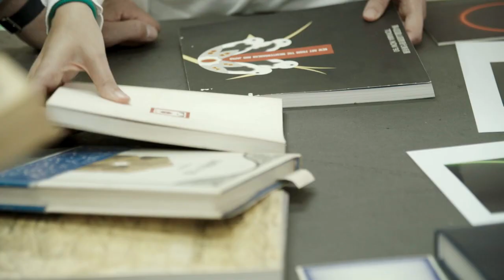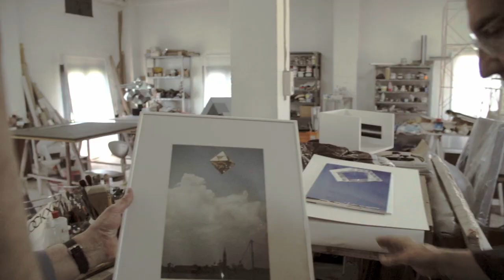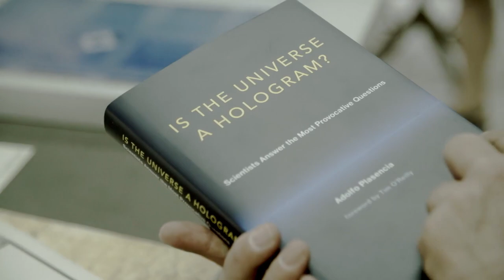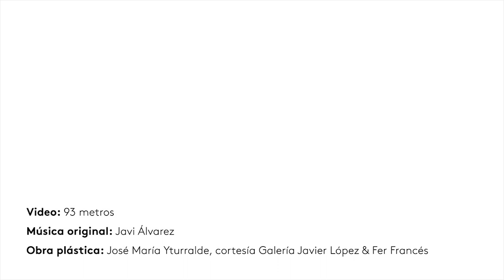José María Yturralde y Asia | Del judo a la conciencia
Con 14 años, el judo ayudó a José María Yturralde (Cuenca, 1942) a envolverse en una meditación activa al pintar, uniendo lo físico con lo espiritual. Fue entonces cuando conoce a Yves Klein, sin saber que el maestro judoka era un importante artista del neodadaísmo, como descubriría en París más tarde. A su regreso a Cuenca entra en contacto con Fernando Zóbel y Gustavo Torner, que afianzan su comprensión del arte chino. Participó en la Bienal de 1978, con piezas semitransparentes y orgánicas que eleva en el aire por la mañana y recoge por la tarde cuando baja el viento. En 1990 viajó a Japón, donde el templo de la Paz del Dragón y el jardín de roca de Ryoan-ji le causan una honda impresión. En la ruta de la seda encontró más afinidades que distancias entre las personas. Siente un interés profundo por entender quiénes somos, por descifrar los orígenes de la conciencia, no desde la investigación y la lectura, sino desde la pintura.

Decimotercer y último capítulo de la serie de mini-documentales titulada "Asia y yo. Conversaciones con artistas", que recoge extractos de las entrevistas realizadas a trece artistas por parte del equipo curatorial de la exposición "El Principio Asia. China, Japón e India y el arte contemporáneo en España (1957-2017)" dentro del proyecto de historia oral "Asia y el arte contemporáneo en España"